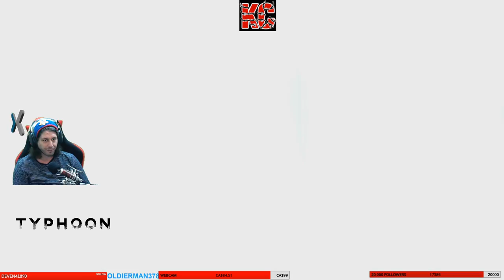Journey to the Savage Planet Long GamePlay Part 3 Karibou Canadien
Dans ce jeu d'aventure à la première personne, coloré et optimiste, vous incarnez la nouvelle recrue de Kindred Aerospace. Déposée sur une planète inconnue avec peu d’équipement et aucun plan, vous devez explorer, répertorier et déterminer si cette planète est propice à l’habitation humaine.